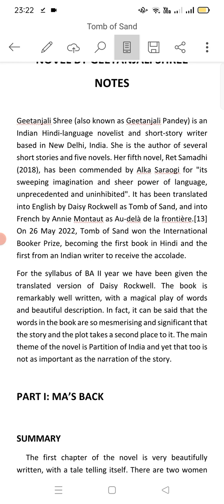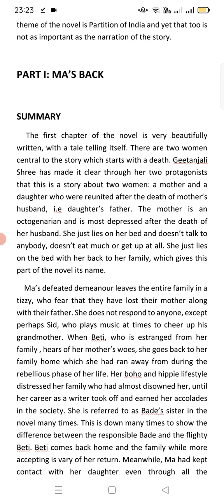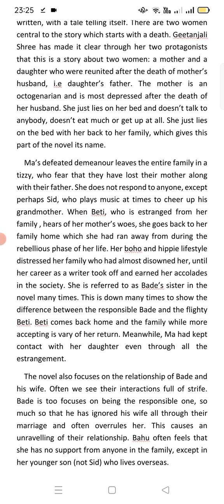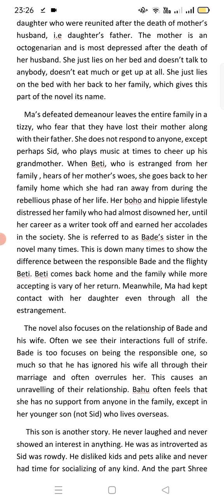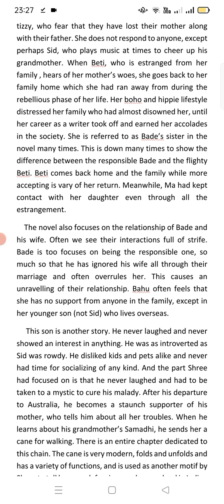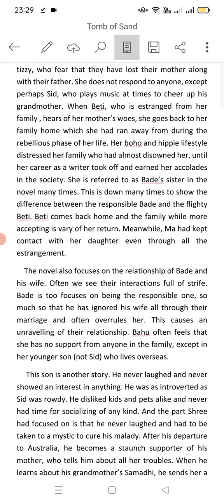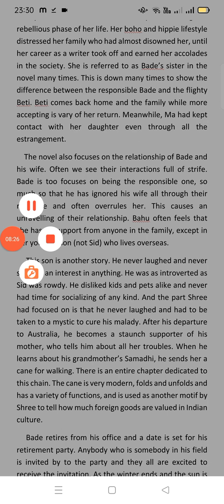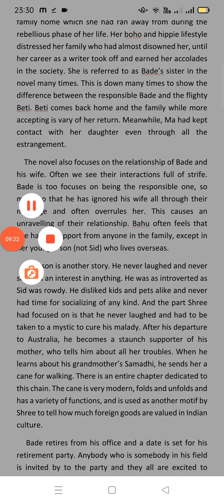Tomb of Sand Lecture 1